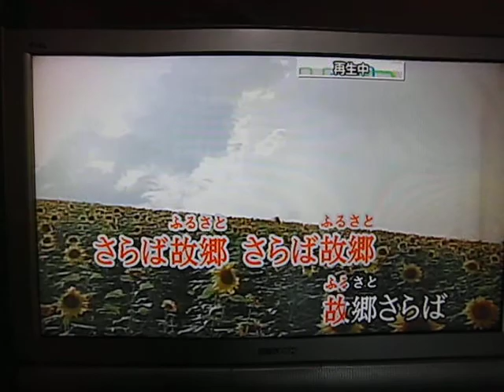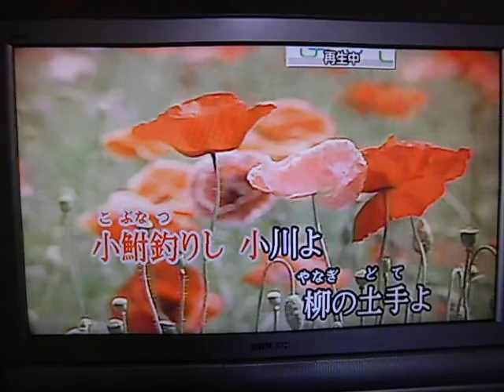故郷を離るる歌